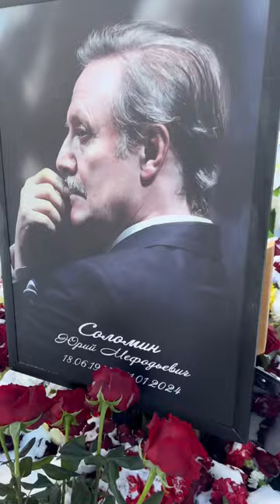Соломин Юрий Троекуровское кладбище